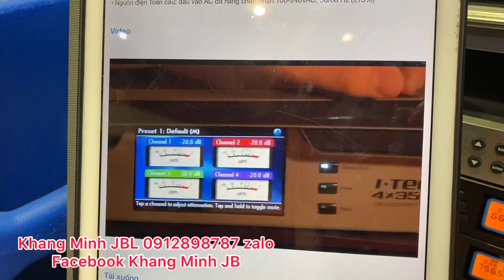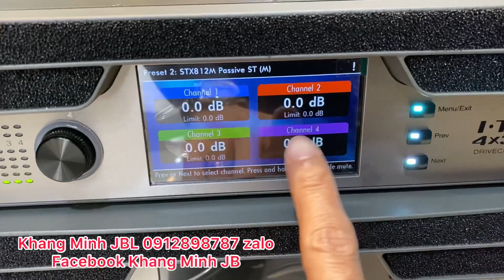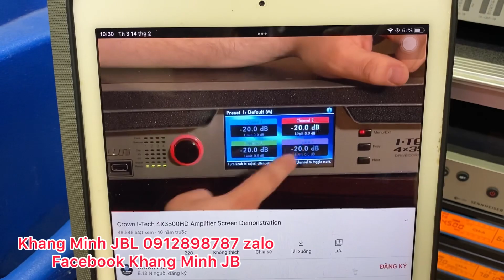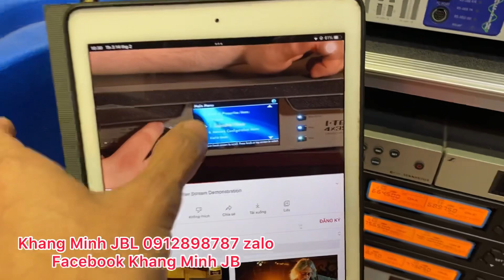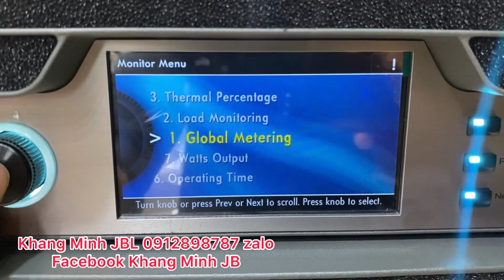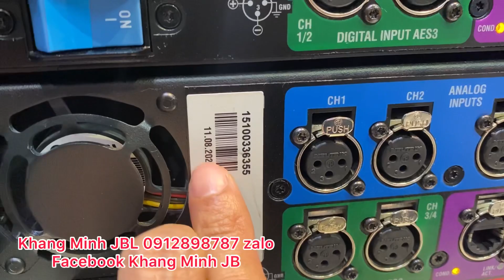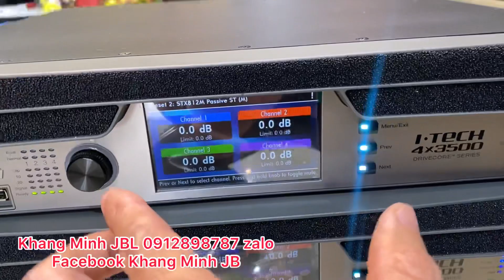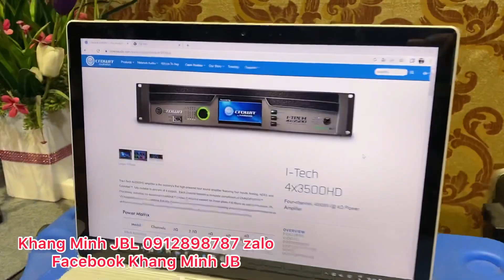Crown I-TECH 4*3500HD 🟢 4 kênh TOP 1 thế giới giá mới gần 300 triệu 🇺🇸